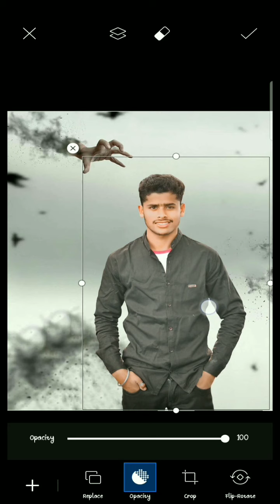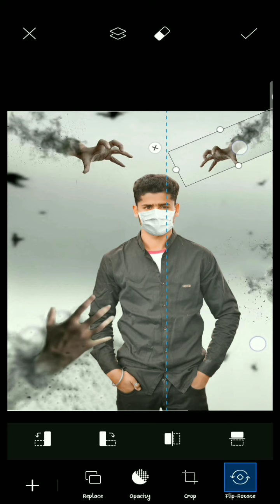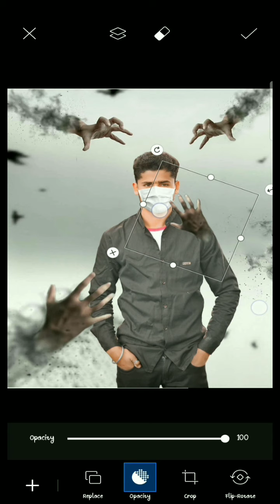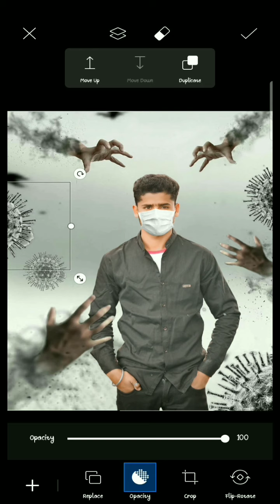Corona viruses photo editing!! picsart CORONA VIRUS Photo Editing Tutorial step by step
⏺️⏺️⏺️⏺️⏺️App Link⏺️⏺️⏺️⏺️⏺️⏺️

❇️❇️❇️Video editing app link❇️❇️❇️❇️